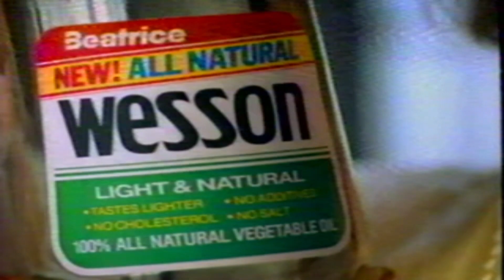Retro All Natural Wesson Vegetable Oil Commercial 1985 Frying Oil Florence Henderson